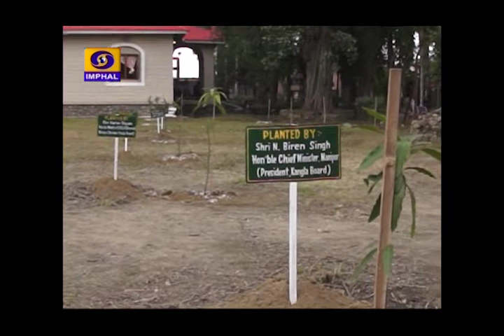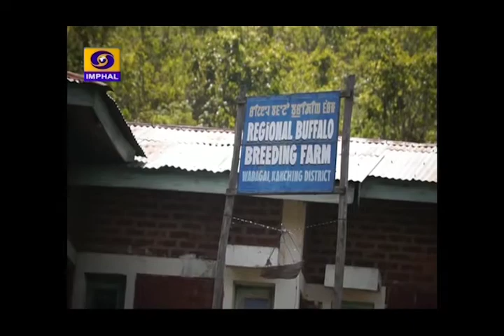Green Manipur Mission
Script & Narration - Mirabanta

Producer - M. Kiran